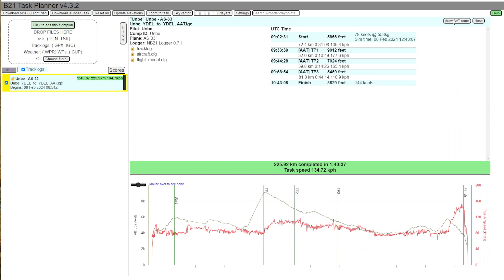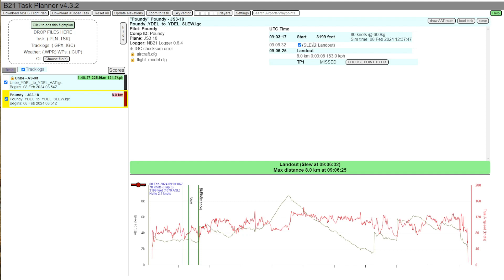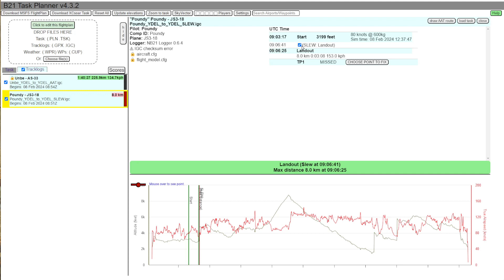MSFS Gliding AAT tasks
This actual task from Poundy is from his testing, hence all the 'slews', so great for my development/debugging but ignore the slews otherwise.

Slightly tricky subject: Assigned Area Tasks in gliding. I've extended the B21 Task Planner to support these & in due course we'll be experimenting with that style of multiplayer task in Microsoft Flight Simulator.

Many thanks to Unbe and Poundy doing some trial AAT flights and providing me with test tasks and tracklogs to help the programming in the Task Planner.